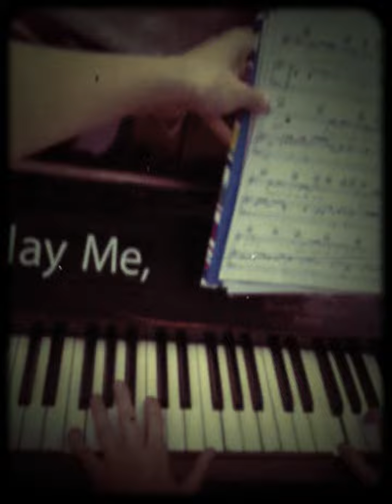Sing Along with Street Piano at St Paul's Cathedral